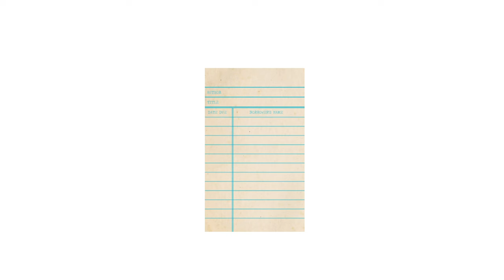COZY UP TO: Historical Cozy Mysteries 🎩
The one where we turn back the clock and chat historical cozies!

This video is part of my COZY UP TO series. If you like this video or cozy mysteries, be sure to check out the other videos spotlighting my favorite cozy mystery subjects!

Books mentioned 📚

Very English Murder by Verity Bright
A Brazen Curiosity by Lynn Messina
Flappers, Flasks and Foul play by Ellen Collier
Maisie Dobbs by Jaqueline Winspear
Snobbery with Violence by Marion Chesney/M.C. Beaton
The Tale of Hilltop Farm by Susan Wittig Albert